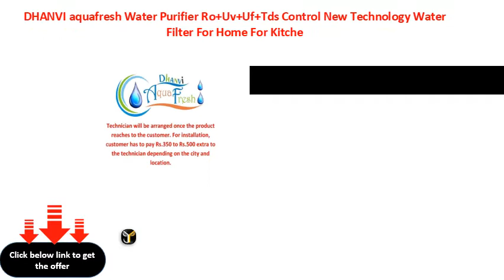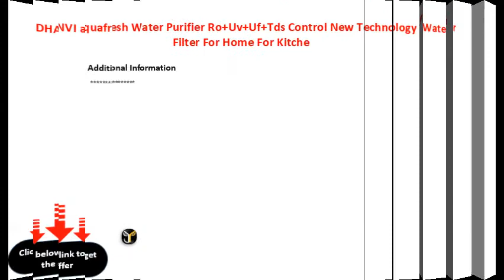DHANVI aquafresh Water Purifier Ro+Uv+Uf+Tds Control New Technology Water Filter For Home For Kitche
DHANVI aquafresh Water Purifier Ro+Uv+Uf+Tds Control New Technology Water Filter For Home For Kitchen (HD-111)
Livpure Glitz Silver RO UF Mineralizer 7 Ltr RO Water Purifier